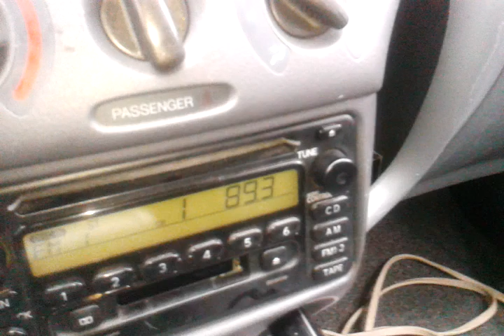KNON 89.3 FM HIP HOP BENEFIT - BLOG 1